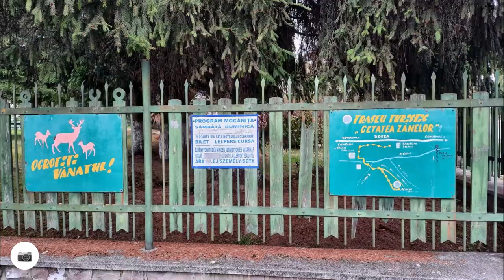Cascada Zânelor (Covasna)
În acest tutorial îți voi arata traseul nostru de la Hotelul Montana până la CASCADA Zanelor din Covasna și retur.
Acest videoclip este perfect pentru oricine este interesat de natură, istorie și peisaje frumoase!

Multumesc pentru vizionare.